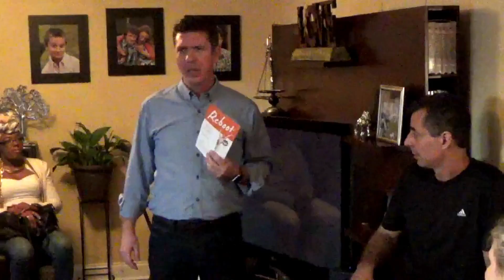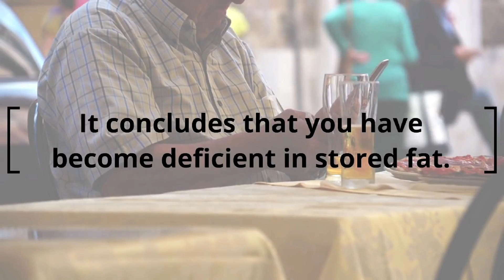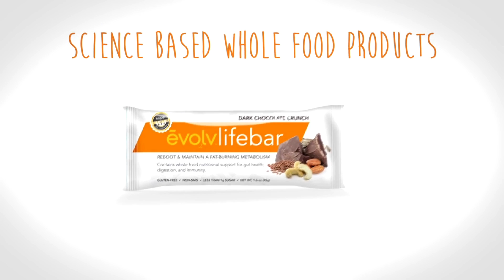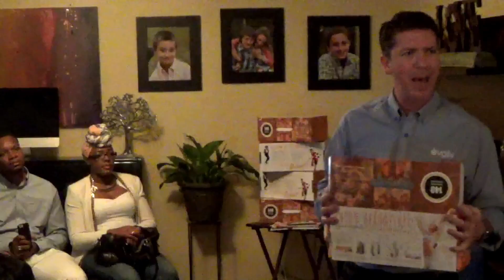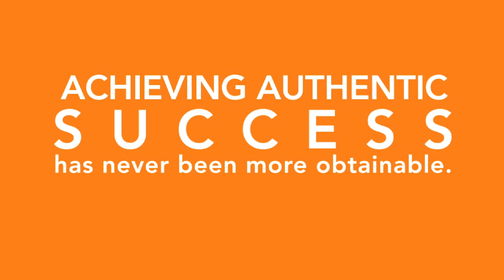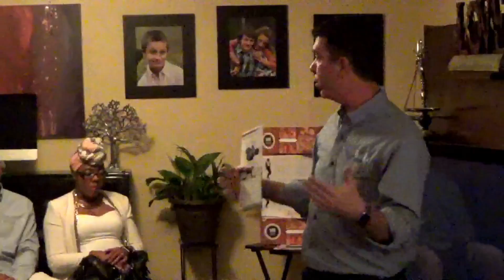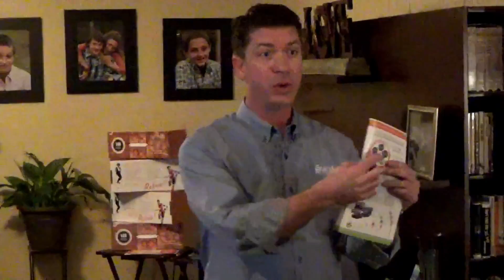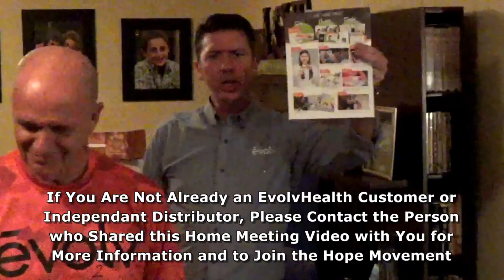EvolvHealth Home Meeting with Craig Smith & Ryan Chamberlin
JOIN THE HOPE MOVEMENT:  The HOPE Movement is the world’s first Social Business 3.0 platform, harnessing the power of a people movement to address global problems in a sustainable way.

REBOOT YOUR LIFE:  Chronic inflammation (known as the silent killer) has been identified as the trigger mechanism to multiple chronic conditions. But most recently it was identified as the main cause for restricting the hormone (leptin) that enables our bodies to burn fat. The LifeBar is the only whole food product on the market specifically designed to address chronic inflammation and the rebooting of your fat burning hormones to help you achieve health and sustainable fat loss.

EvolvHealth Home Meeting presentation with Craig Smith (EvolvHealth President), Ryan Chamberlin (UEvolv Chairman and Evolv Ambassador), and Dwight and Susan Havener (Evolv Diamonds).  Hosted by Drs. Jeff & Andrea Hazim and the Evolv "Hazim Team".

Recorded:  May 25, 2016 in Ft. Lauderdale Florida